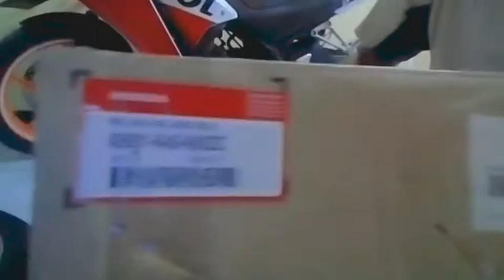CARA MENGGANTI VELG HONDA CBR 150 R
Cara mengganti Velg belakang dengan velg baru..